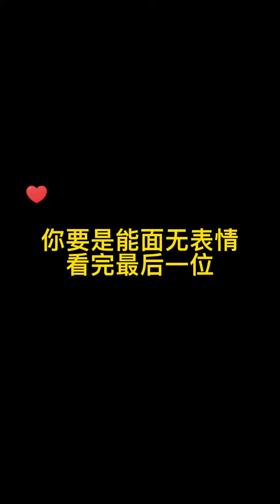# positive energy bikini sexy bikini beauty catwalk